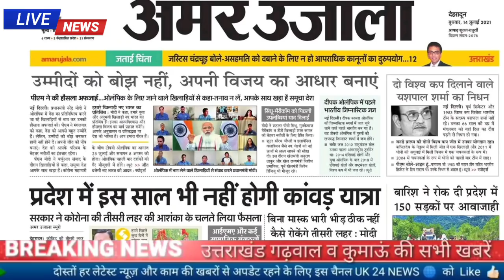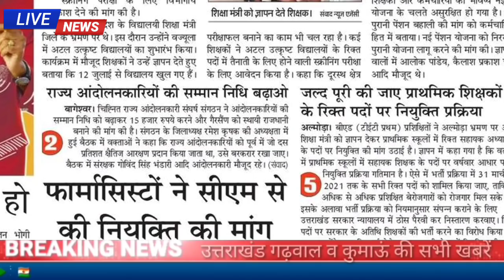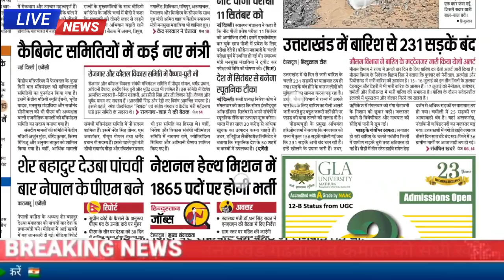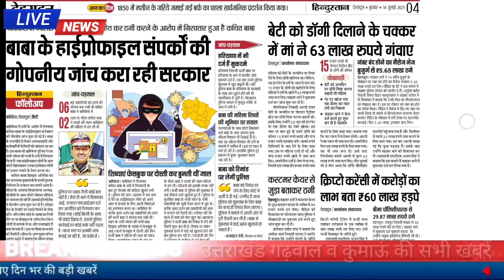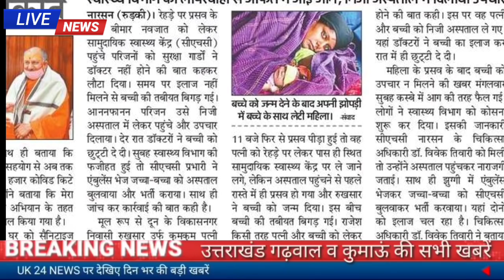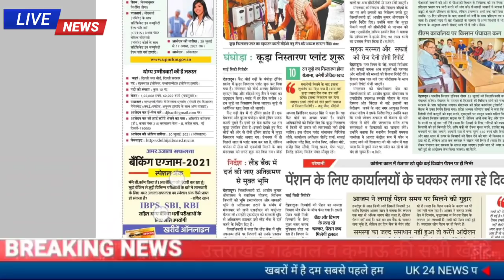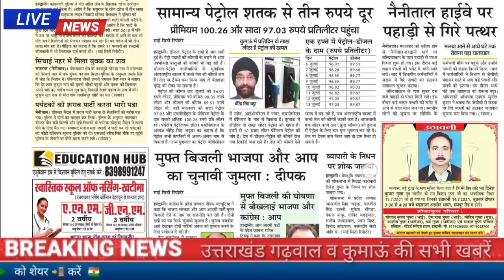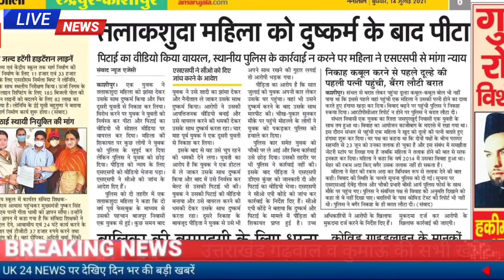14 जुलाई उत्तराखंड समाचार, कावड़ यात्रा रद्द, प्राथमिक शिक्षक भर्ती, सड़कें बंद, स्कूल कॉलेज जॉब